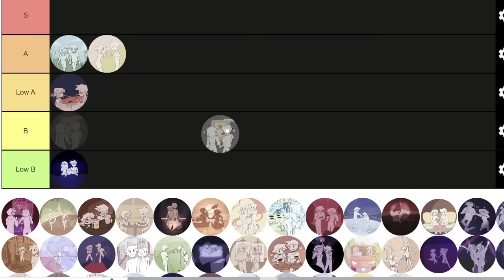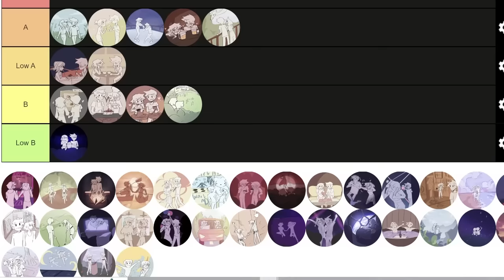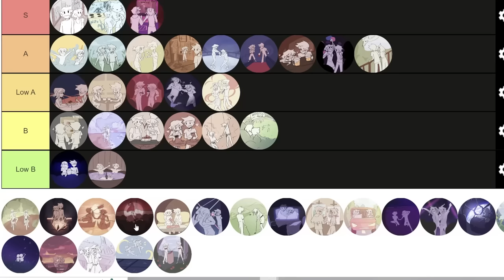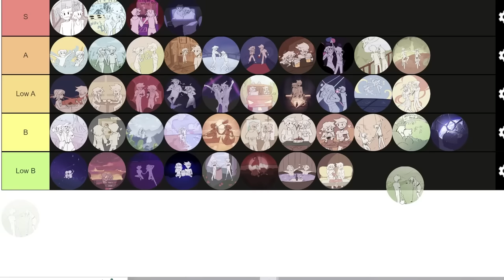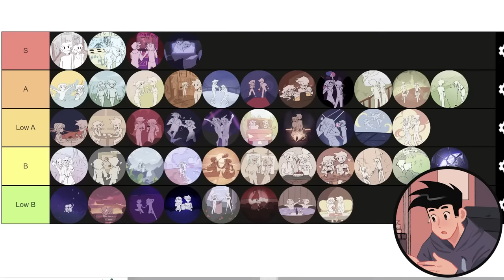The Date Tier List - 43 Unique Date Ideas (Never Run Out Of Things To Do)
Let Audible help you discover new ways to laugh, be inspired, or be entertained.

Have you ever stressed about what to do for a first date? Well, you've come to the right place. Today we're going to go over 43 unique activities. Some of these will be great date ideas for first dates and even ideas for existing couples. Many of these are free, unique, day/night, and of course fun!

Intro: (00:00)
Movies: (01:11)
Park: (1:36)
Meal together: (2:03)
Street Food: (2:34)
Museum/Exhibit: (2:57)
Bar: (3:23)
Coffee/Tea: (4:05)
Crafting: (4:37)
Cooking Class: (5:17)
Ice Skating: (5:34)
Sports Event: (6:16)
Zoo: (7:33)
Mall: (7:54)
Spa/Massage: (8:18)
Dance Class: (8:36)
Karaoke: (9:01)
Beach: (9:32)

Amusement Park: (10:00)
Water Park: (10:30)
Escape Room: (10:55)
Bowling: (11:32)
Arcade: (12:01)
Rock Climbing: (12:30)
Clubbing: (12:54)
Party: (13:26)
Comedy/Live Show: (13:48)
Painting Class: (14:12)
Inviting them over: (14:29)
Canoeing/Kayaking: (15:04)
Camping and Road Trip: (15:29)
Laser Tag: (15:52)
Watching Sunset, Hanging out on a Rooftop, Stargazing: (16:26)
Random tour on a City: (16:40)
Puzzles: (17:01)
Concert/Rave: (17:23)
Biking: (17:55)
Trampoline Park: (18:13)
Hiking: (18:40)
Sleeping over in a Unique Place: (18:56)
Volunteering: (19:21)
Mini Golf: (19:42)